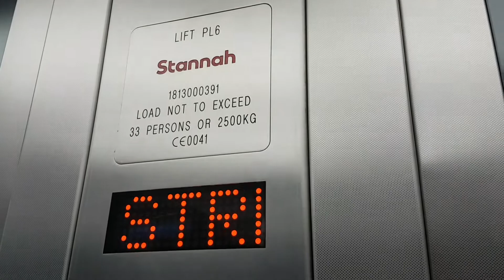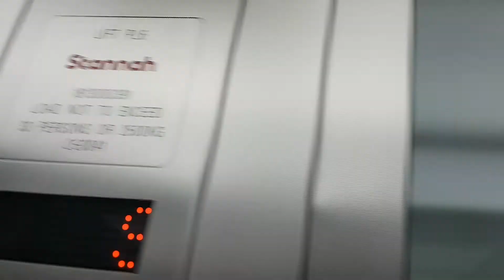Stannah Lift @ London Bridge Platforms 13 & 14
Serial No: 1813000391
Floors: 2 (Subway, Platform)
Capacity: 33 Persons/2500KGS
Doors: Double Speed Sliding Doors